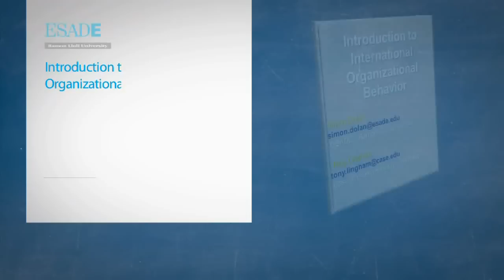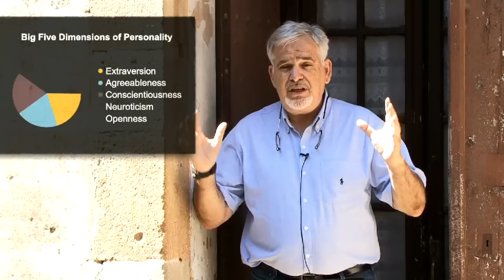Understanding individual behavior in organizations, by Simon Dolan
Professor Simon Dolan, ESADE Future of Work Chair, talks about the importance of understanding individual behavior in organizations.

Published online by BookEducator, this innovative textbook has already been adopted by more than 100 universities around the world. The book is part of a new movement that aims to bring free textbooks to university students, enhancing education and contributing to a better world.